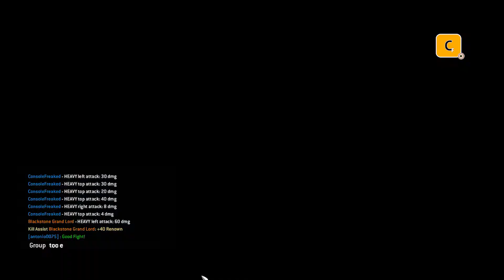For Honor Emperors Escape Special Timed Event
pretty weak event